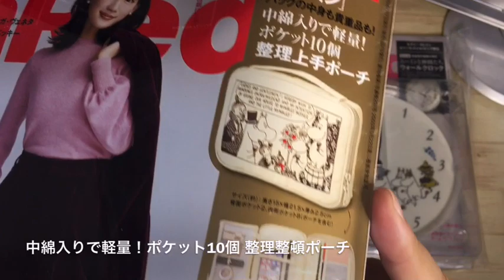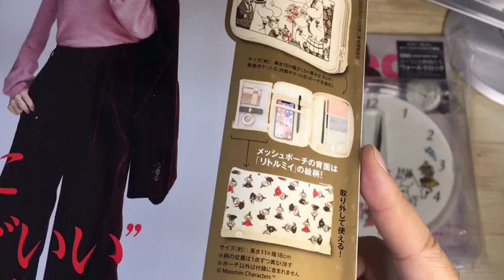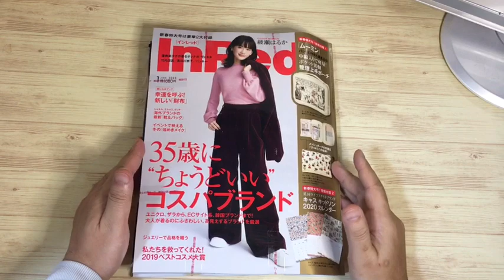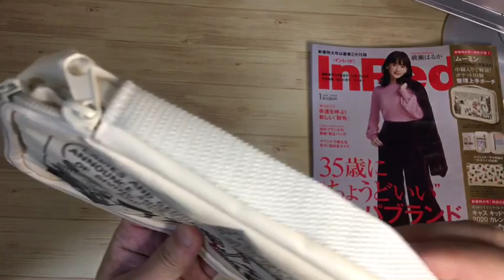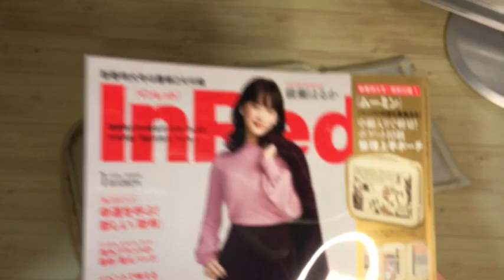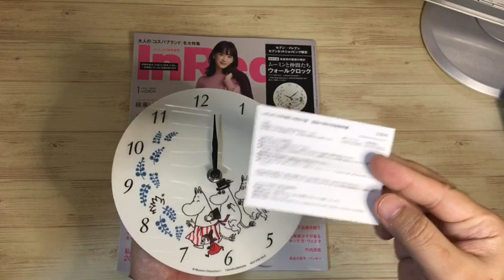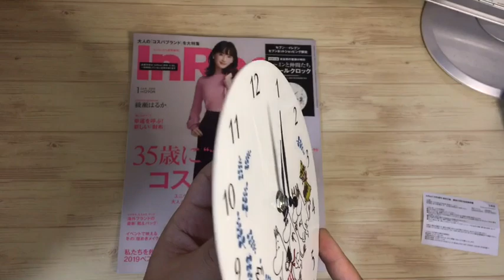【雑誌付録】InRed 1月号 通常号と増刊号の2冊分付録開封！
InRed 1月号 通常号と増刊号を買ってきました。

今回の付録は
通常号は、
ムーミン バッグの中身も貴重品も！
中綿入りで軽量！
ポケット10個 整理上手ポーチ

キャスキッドソン
2020年カレンダー
も綴じ込み付録で付いてくる！

増刊号は、
本誌初の壁掛け時計
ムーミンと仲間たち
ウォールクロック

InRed 1月号
 12/7（土）発売

通常号 特別定価 1080円（税込）

増刊号 定価 1290円（税込）
※増刊号は、セブンイレブン・セブンネットショッピング限定発売。

Twitte